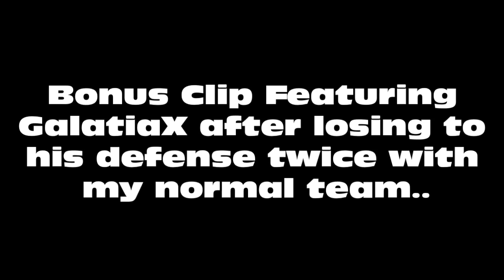ChildishPlays - Summoners War | Arena Grinding Episode 77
ChildishPlays is a Dedicated Channel for the 2014 Mobile Game: Summoners War: Sky Arena
~C.

~~ OUTRO PROVIDED BY OFFICAL™ DESIGNS ~~